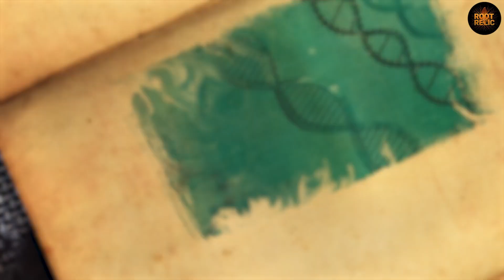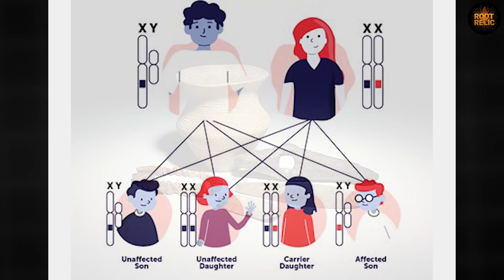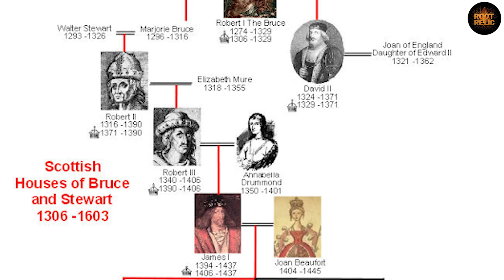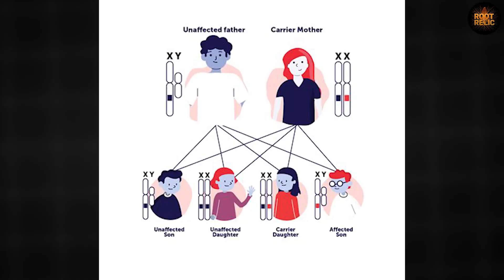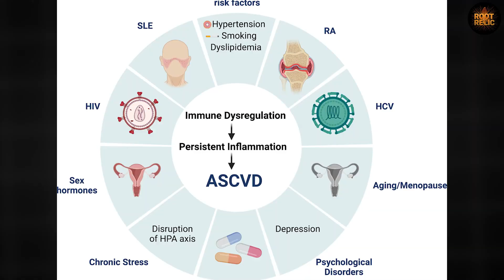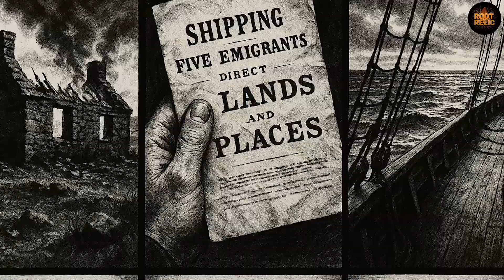Scotland’s DNA Is Stranger Than History Admits | From Ice Age Hunters to Lost Clans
What Makes Scottish DNA Truly Unique?
Scottish DNA carries an extraordinary story—one woven by ancient hunter-gatherers, mysterious Pictish tribes, Norse settlers, and the enduring isolation of Highland clans.

00:00 Introduction
01:54 Ice Age Survivors (12,000–8,000 BCE)
03:28 The Beaker Invasion (c. 2500 BCE)
04:25 The Picts (Iron Age – 9th Century)
05:36 Rome’s Distant Footprint (1st–4th Century CE)
06:47 Vikings and Normans (8th–12th Century)
07:55 Clans and Genetic Illusions
09:37 Medical Clues in Bloodlines
10:47 The Global Scottish Diaspora

In this video, we trace Scotland’s genetic journey from its Mesolithic beginnings to groundbreaking modern research, uncovering how migrations, harsh landscapes, and time-honored traditions shaped a one-of-a-kind genetic legacy.

Explore the unexpected links between Scottish clans and distant lands such as North Africa and Siberia.

Perfect for anyone captivated by ancestry, genetics, or the deep, intricate history of Scotland.
RR1M